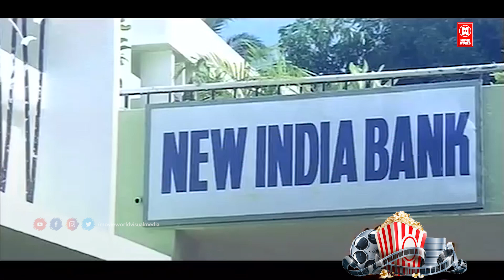ചിരിപ്പിച്ചു ഊപ്പാടിളക്കിയ കോമഡി | Jagathy Comedy Scenes | Sreenivasan Comedy Scenes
Movie Name : Parassala Pachan Payyannur Paramu

Director :Venu

Writer :Sreenivasan

Stars
Rajan P. Dev
Janardanan
Kavya Madhavan
Sreenivasan
Jagathy Sreekumar
Parasala Pachan Payyannoor Paramu ... Two robbers, Pachan and Paramu, face several trials and tribulations as they keep going from city to city to try their luck.

|| ANTI-PIRACY WARNING ||

*COPYRIGHT PROTECTED*